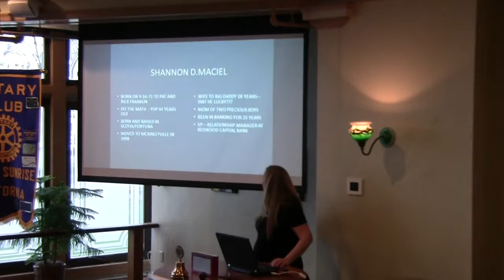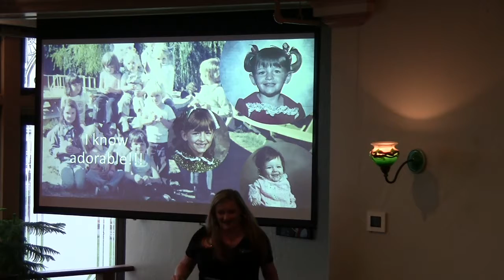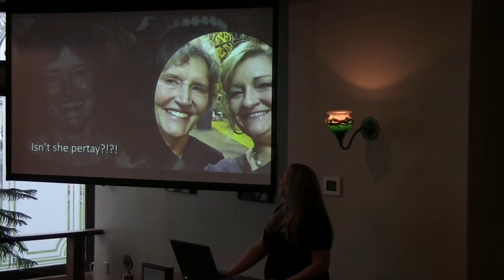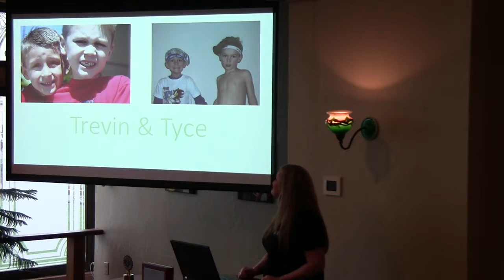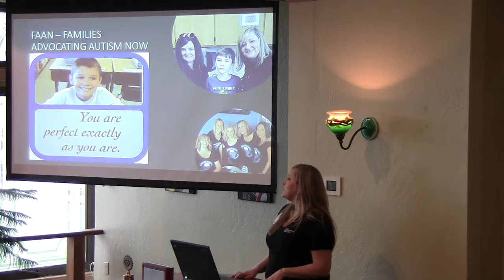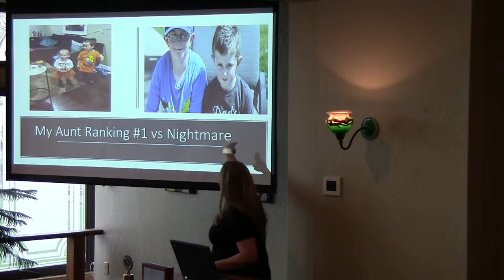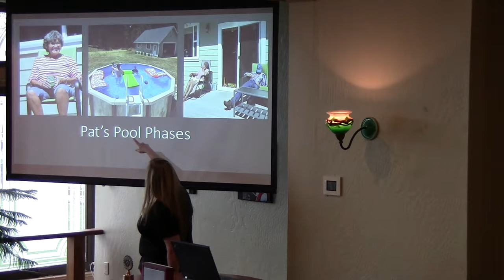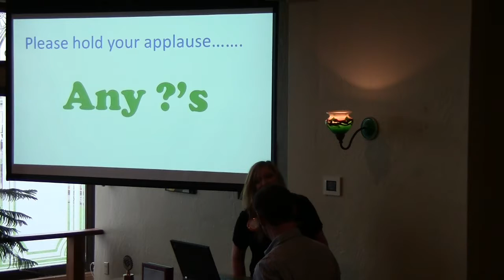Shannon Maciel's Craft Talk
The RCAS Meeting on April 13, 2018 included Shannon Maciel giving her Craft Talk! We learned about Big Daddy (aka Travis) and her "two precious boys", Trevin and Tyce. Shannon also told us about her parents and about growing up surrounded by loving family members.